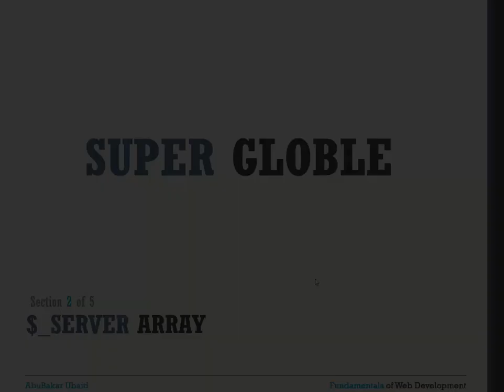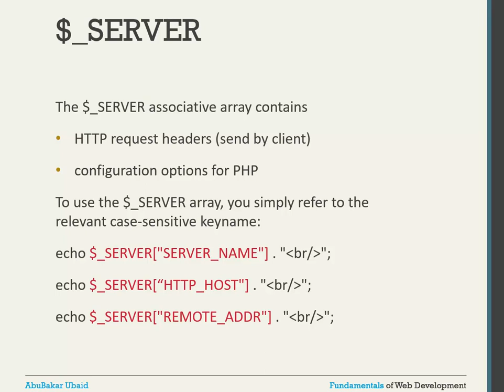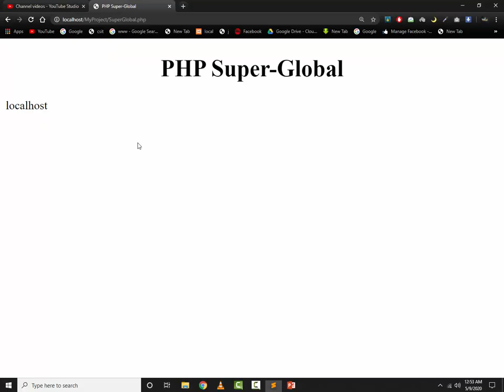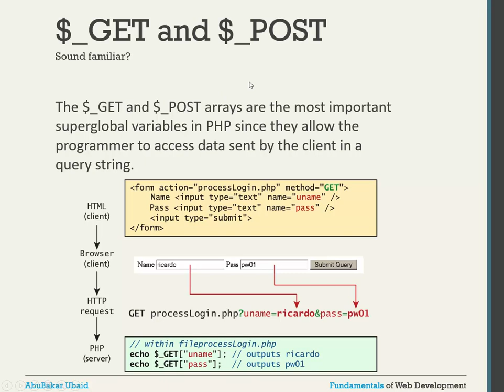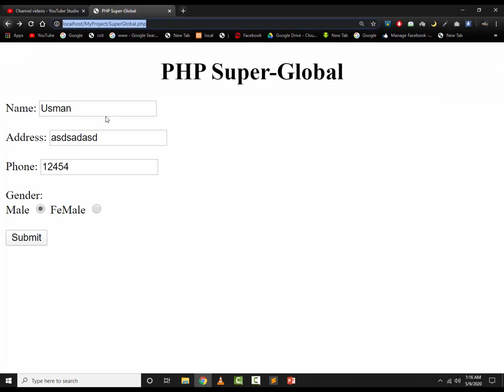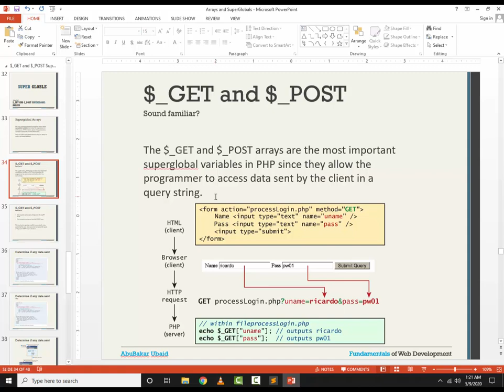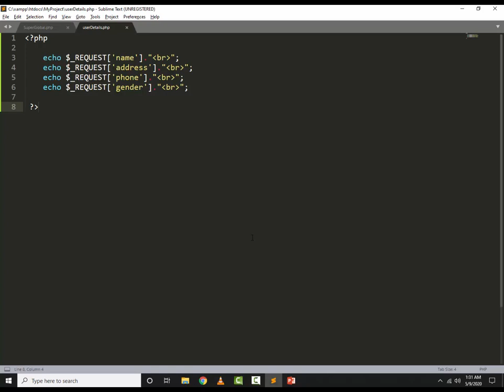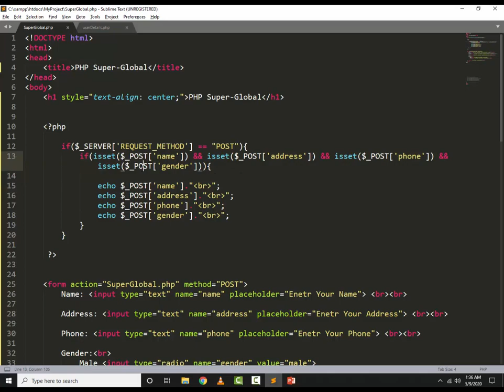PHP SuperGlobals ($_SERVER, $_POST, $_GET) | Part-1 | Lec-8 | Web Development | AbuBakar | Urdu